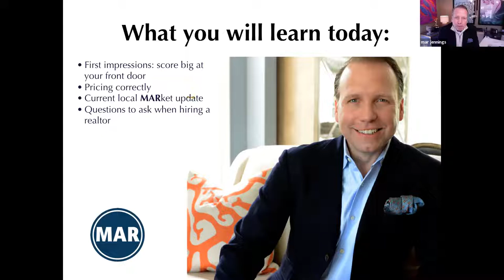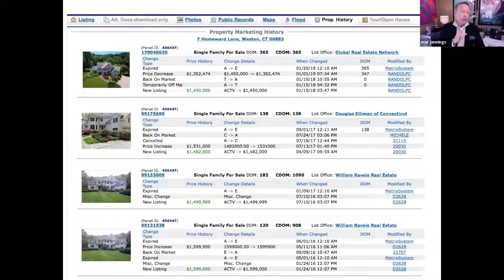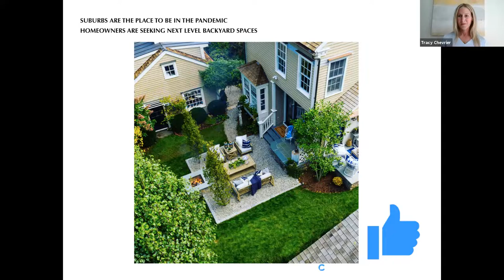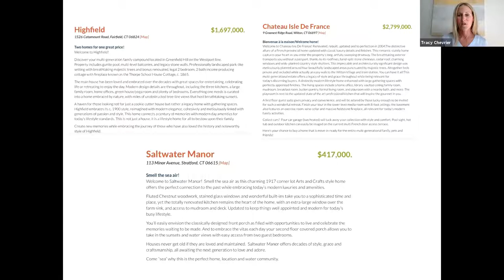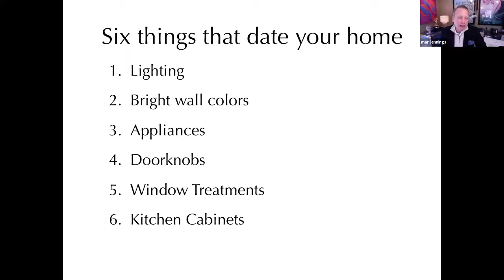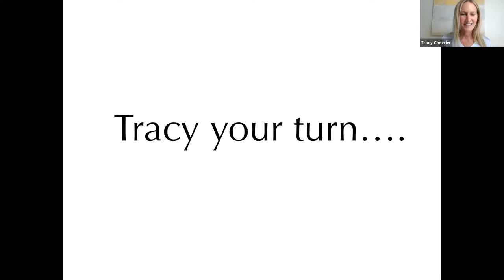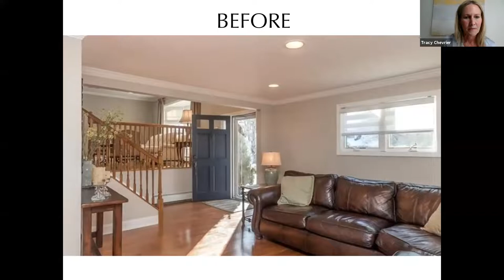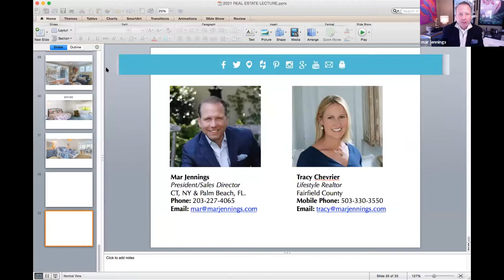Real Estate Pointers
Tracy Chevrier and Mar Jennings give tips and tricks to sell a home quickly.